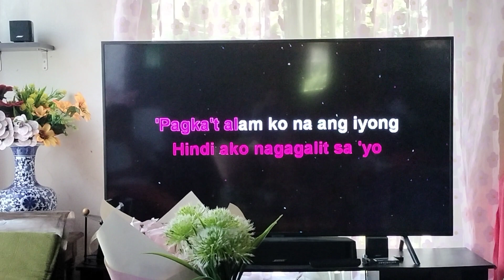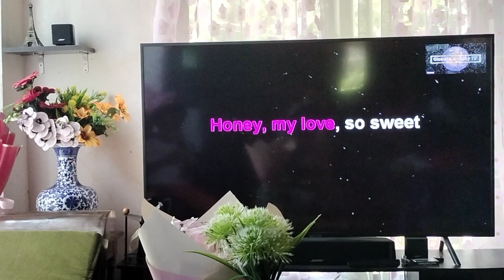March 30, 2024